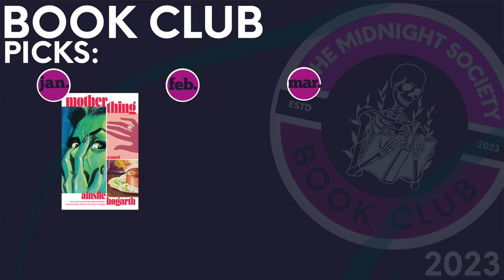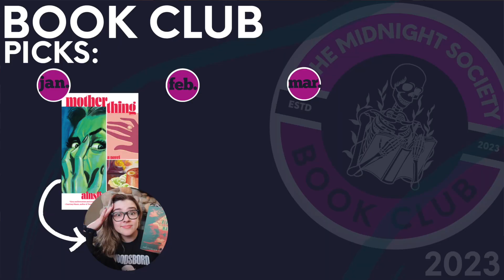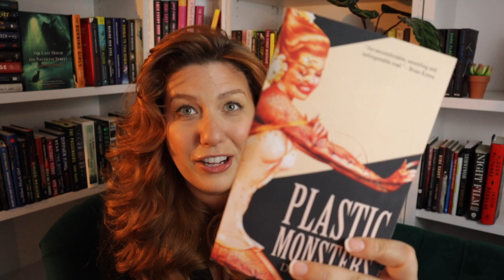Book Club Announcement - The Midnight Society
Today's the day! The sun is shining, the tank is clean, and I'm starting my own book club!

The Midnight Society is a fully online, FREE, monthly book club. We will read thriller, horror, and feminist fiction. At the end of every month (excluding December for obvious chaotic reasons) I will host a live show on my channel where we can discuss the book for that month. I will also be inviting at least one co-host to join me on the live show each month.

I have created an instagram page especially for the book club (link below) where you can go to reference the book chosen each month, or tag pictures of your reading throughout the month.

Book Picks and co-hosts for January, February, and March 2023:
January:
- Motherthing, by Ainsley Hogarth:
•CO-HOST- @gabbyreads
February:
- Plastic Monsters, by Daniel J. Volpe:
•CO-HOST- @bethsallbooked
March:
- The Drift, by CJ Tudor:
•CO-HOST- @ashleyslittlelibrary